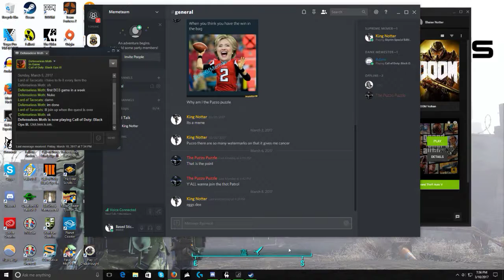How I became Gabin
GPU: GeForce GTX 970
CPU: AMD FX(tm)-6300 Six-Core Processor
Memory: 8 GB RAM (7.95 GB RAM usable)
Current resolution: 1920 x 1080, 60Hz
Operating system: Microsoft Windows 10 Pro